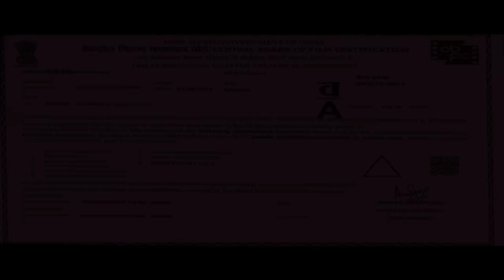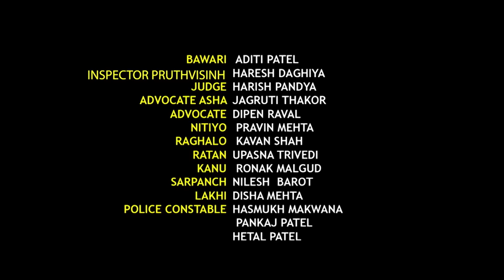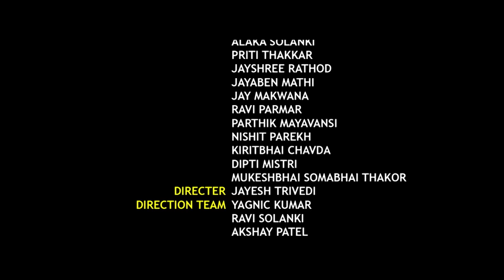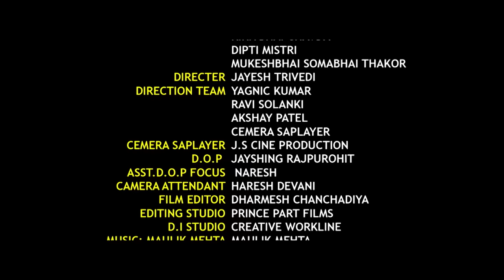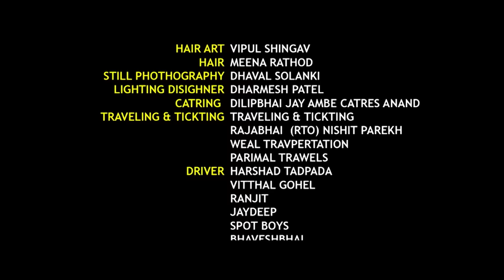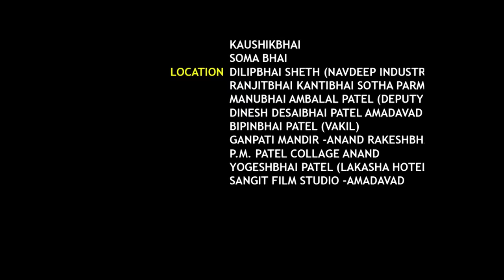બાવરી (Bawari) HD Full Movie | અદિતિ પટેલ | હરેશ ડાઘીયા | હરીશ પંડ્યા | Superhit Gujarati Movie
Bawari movie nice movie. See once for feel the power of women. Bawari movie directed by well known director Jayesh Trivedi and producer Ankit Mehta. Ankit Mehta known as a Mr Perfectionist.
Watch this movie with Shemaroo Gujarati @shemaroogujarati

Starcast - Aditi Patel, Haresh Daghiya, Harish Pandya & Others
Director - Jayesh Trivedi
Producer - Ankit Mehta, Shaileshbhai Sha

& Stay Entertained!